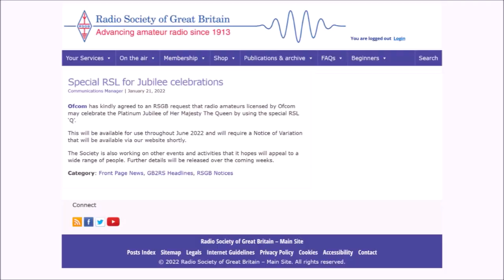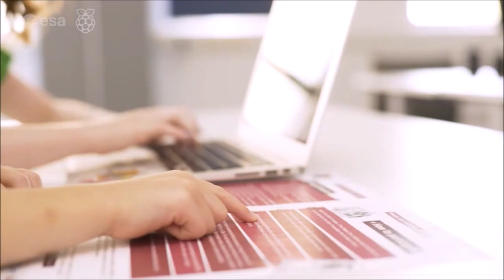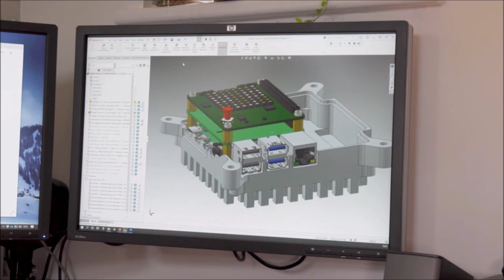Amateur Radio Newsline headlines for Ham Nation. February 2, 2022.